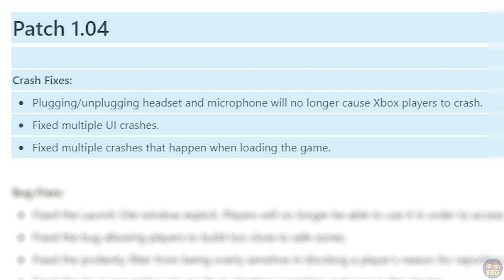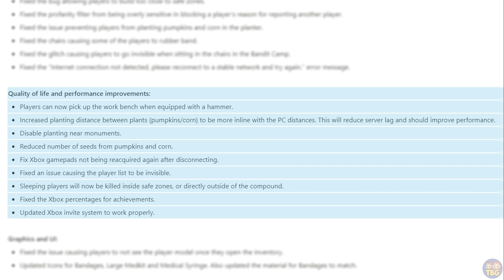WHERE IS THE CONTENT? // Rust Console Update 1.04 Patch Overview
The Rust Console Update 1.04 patch notes have been published and we take a look at what this means for Rust players on PS4, PS5, Xbox One & Xbox Series X.

00:00 INTRO
00:56 1.04 ANNOUNCED
06:09 1.04 CHAT

If you buy things on Amazon via these links, they give us free money!